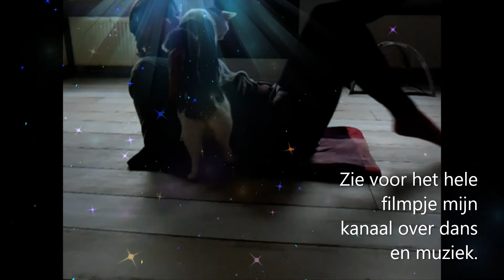Kattenpraat | dieren houden \ zelfvoorziening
Dit filmpje gaat over onze poes Siepie. Wil je meer weten over ons zelfvoorzienend leven kijk dan ook eens op mijn